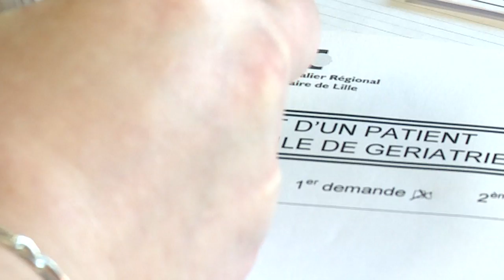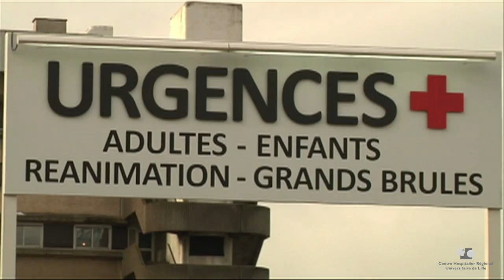L'équipe mobile de gériatrie du CHU de Lille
L'équipe mobile de gériatrie du CHU de Lille intervient dans tous les services du centre hospitalier qui accueillent des personnes âgées.

Présentation du Centre Hospitalier Universitaire de Lille.